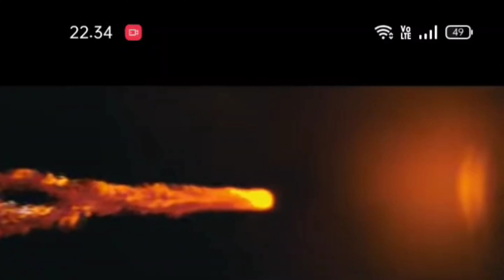cara pasang baut baja ringan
cara pasang baut baja ringan SEMOGA BERMANFAAT,

video terbaru dari Chanel seribu alam bisa melihat nya

SAS